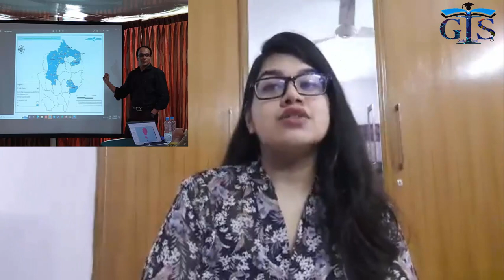Learner's Feedback About Shahriar GIS School Courses: Part 1 | Mahpara Hasan, Environmental Science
🔶 Our Course List:
1. ArcPy for ArcMap Level 1: Python Programming for ArcGIS
2. ArcPy for ArcMap Level 2: 50 Scripts of ArcPy for GIS Work
3. Basic of Desktop GIS & Web GIS: All Types of GIS Software
4. ArcGIS Level 1: GIS & ArcMap, ArcCatalog, ArcGlobe, ArcScene
5. ArcGIS Level 2: Advanced Analysis, Editing and Mapping
6. ArcGIS Pro Level 1: ArcGIS Pro for Smart GIS
7. QGIS Level 1: Fundamental of QGIS For Smart GIS Work
8. QGIS Level 2: Advanced Editing, Styling, Diagram & Layout
9. SuperMap iDesktop 10i Level 1: SuperMap for Smart GIS Work
10. Fundamental of Web GIS: All Types of Web GIS Interfaces
11. GeoServer Level 1: Web GIS & Server Management
12. ArcGIS Online Level 1: Smart Web GIS Project Creation
13. OpenStreetMap: QGIS with OSM Plugin, OSM Map Download & Edit
14. Freelancing with GIS Level 1: Earn from Home
15. ArcGIS vs ArcGIS Pro Level 1: Fundamental
16. ArcGIS vs ArcGIS Pro Level 2: Map Styling, Editing & Web GIS
17. ArcGIS Pro vs QGIS Level 1: Fundamental
18. ArcGIS Pro vs QGIS Level 2: Map Editing, Database & Web GIS
19. ArcGIS Pro vs QGIS Level 3: Advanced Map Styling & 2.5D Map
Why Our Learners Love Us?!
BECAUSE, FROM OUR EACH COURSE THEY ARE GETTING:
§ 50 Lectures 📚
§ International Certificate of UDEMY 📜
§ Lifetime Access in the Course
§ Cheap Course with in Detail Lectures
§ Online Course, Learn From Anywhere at Anytime
§ Quiz Test 📒
§ Final Project 🗺️
§ Downloadable Resource Files for Practical Task
§ Articles
Learn GIS From Anywhere at Anytime!